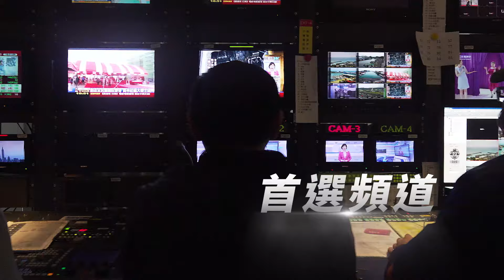「山陀兒」進逼又逢暴潮 旗津海水倒灌道路積水